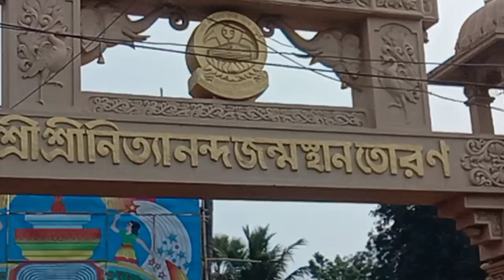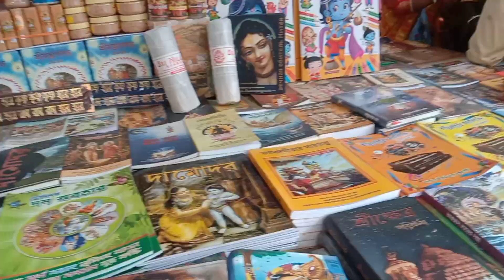February 24, 2024